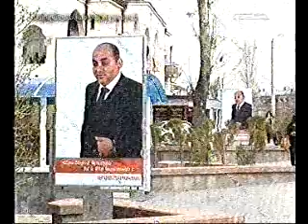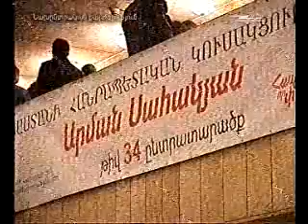Qaroz Shant 25.04.12 - A. Sahakyan